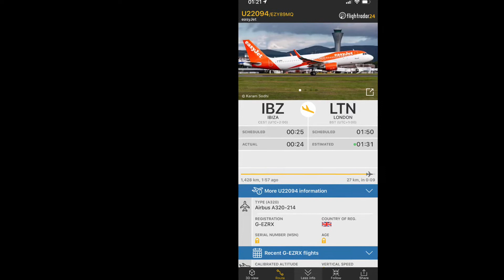EasyJet Airbus A320SL [G-EZRX] flying above at night